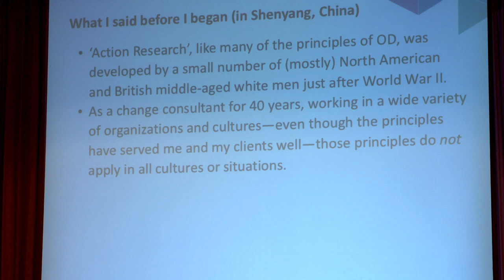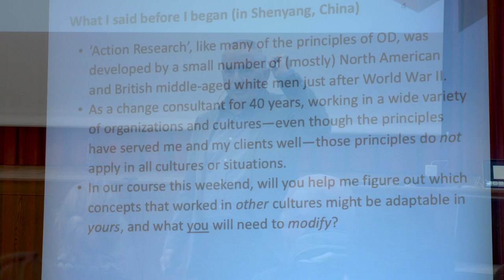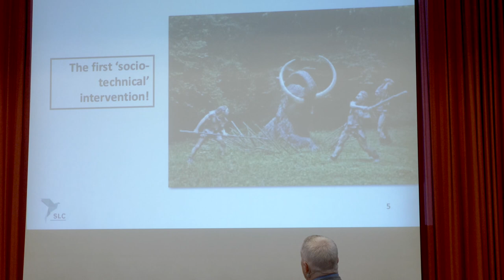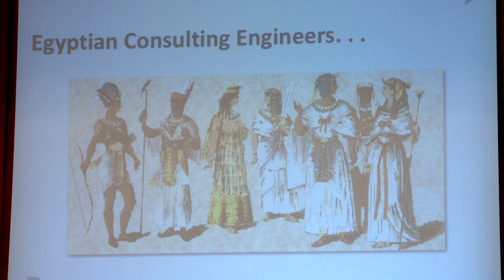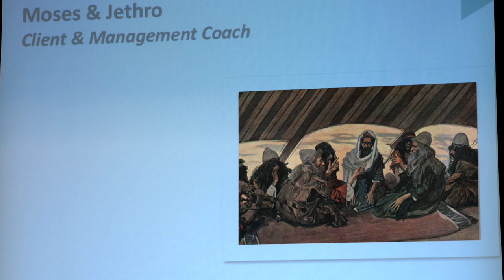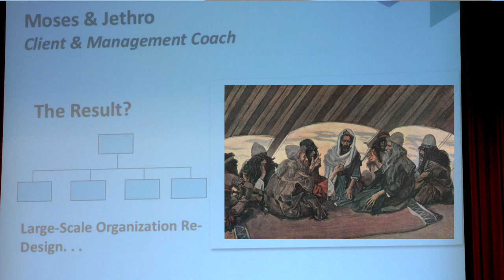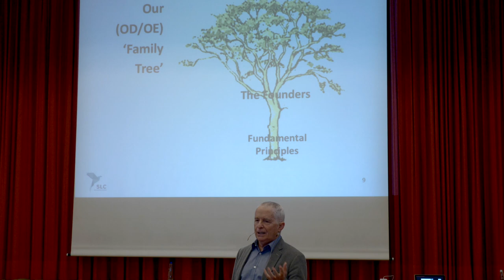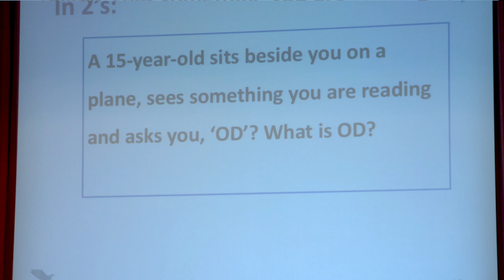INOC Meeting 2017 - Key Note by John Scherer Part 2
With his Key Note, John Scherer, introduced ‚The Giants of OD.’ to us. By asking ‚What Were They ‚Up To’ that might still be relevant in our multi-cultural world?’, he explained to us the origins of Organization Development.